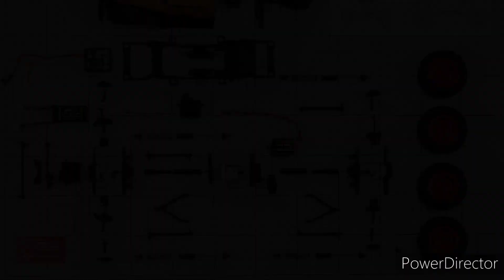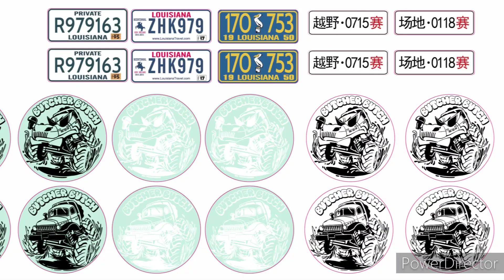FMS new 1/24 Power Wagon small but mighty, STD with portal axle and 2 speed gear box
經典珍藏玩具Realistic RC model